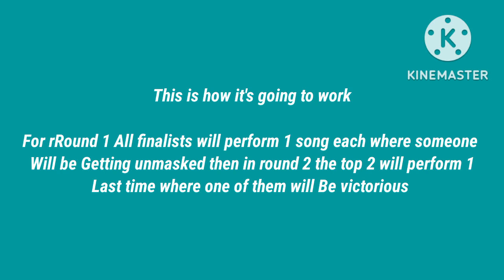The Masked YouTuber Australia The Season Finale Round 1